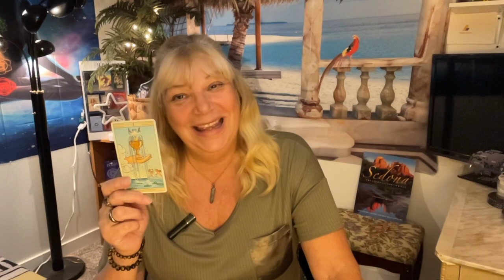ARIES. YOUR EMOTIONAL JOY RETURNS! Weekly Forecast August 23-29 2021